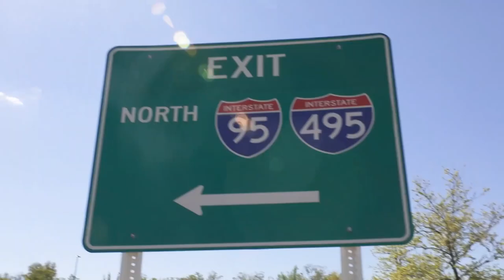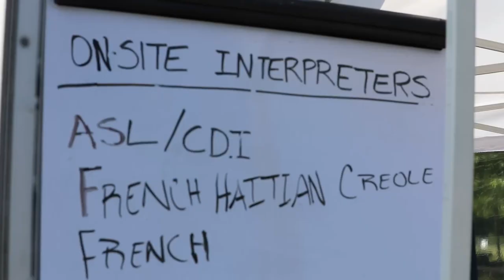Goodbye Greenbelt: End of Mission Video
GREENBELT, MD, UNITED STATES
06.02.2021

U.S. service members and Federal Emergency Management Agency employees and volunteers reflect on their time working together at the federally-run community vaccination center in Greenbelt, Maryland, from April 6 to June 1, 2021. U.S. service members from across the country are deployed in support of the Department of Defense federal vaccine response operations. U.S. Northern Command, through U.S. Army North, remains committed to providing continued, flexible Department of Defense support to the Federal Emergency Management Agency as part of the whole-of-government response to COVID-19. (U.S. Army photo by Spc. Kelsey Simmons / 14th Public Affairs Detachment)

Film Credits: Video by Spc. Kelsey Simmons
Federal Vaccine Response

FEMA
VACCINE
US ARMY NORTH
US NORTHCOM
COVID-19
335th Air Expeditionary Group